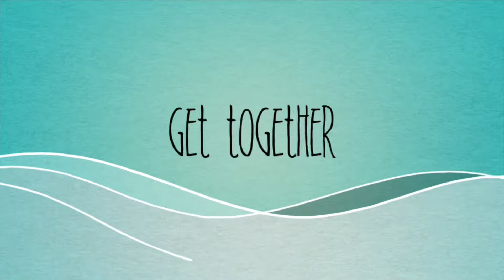RESEP THE ONSU FAMILY RESEP TUMIS BUNCISNYA ENDUULLL!!!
Hi guys,

Abis nonton the ONSU family Mamidabul langsung latah dong masak osreng2